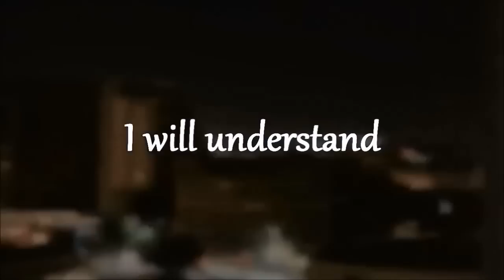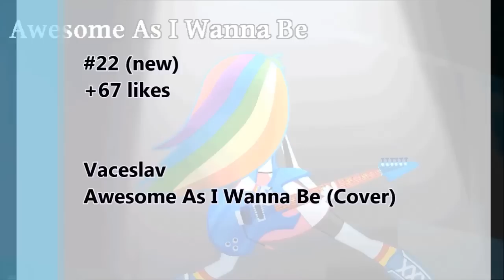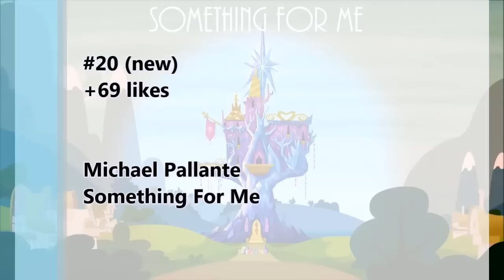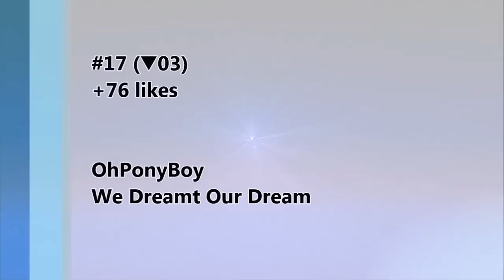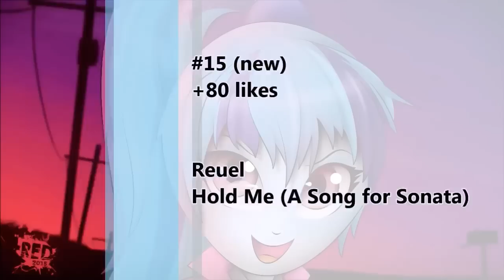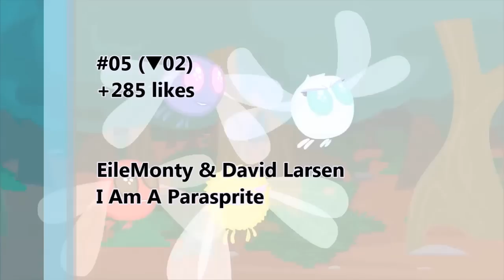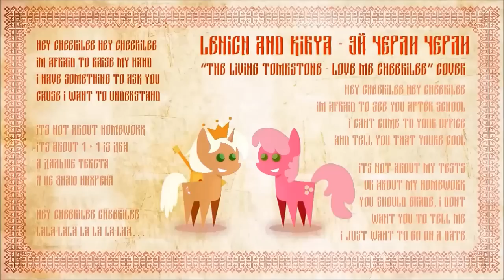Pony25 04/2015 – weekly top 25 pony songs based on like count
By popular demand, the list is back to 25 entries. This week I made an interesting experiment: instead of the change in views, this list is based on the change in likes within the last week. At first I thought that this would make little difference since both correlate closely. But the actual data counters this view. you can take a look at the differences. Likes have some advantages over views: they are less static over time (since you can only like a video once) and also in favor of smaller artists. Please tell me your opinion on this change.

The order of the videos is determined by the change in likes in the last week (2015/01/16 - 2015/01/23). Only pony-related videos released in the last 2 months qualify (only 3 songs per channel/artist):

Rank - Timestamp - Views - Likes - Artist - Title